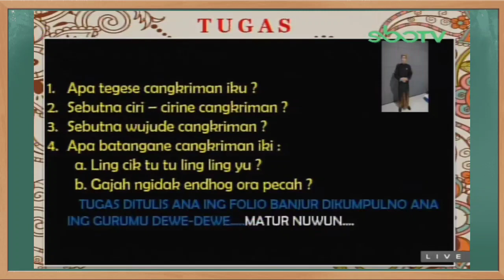Kunci Jawaban SBO TV Kelas 6 SD Jumat 26 Februari 2021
Soal dan Kunci Jawaban SBO TV Surabaya Hari Ini Kelas 6 SD Jumat 26 Februari 2021